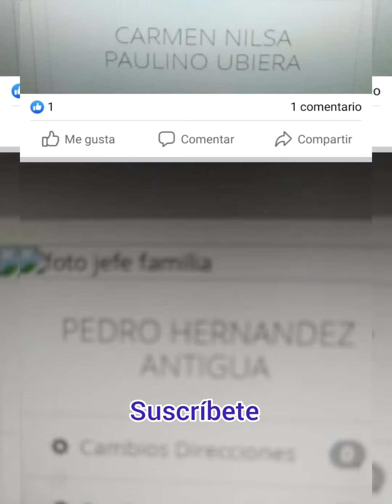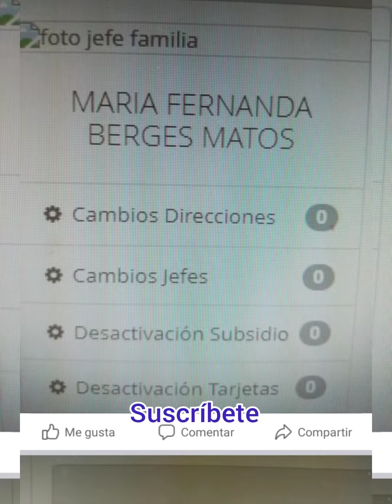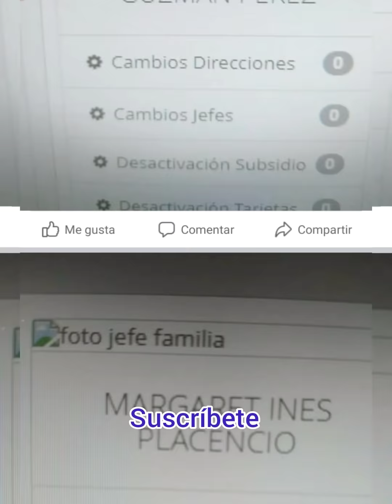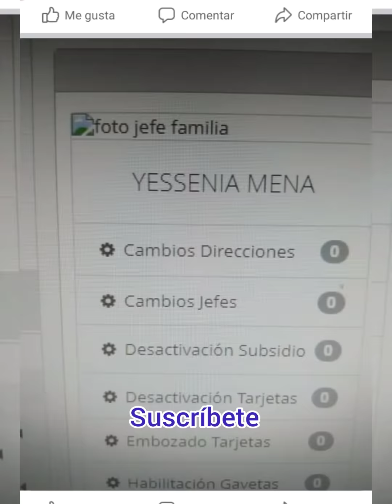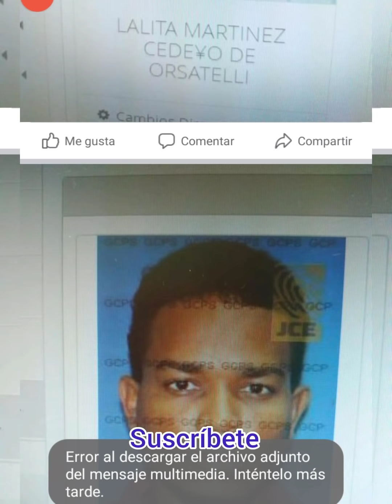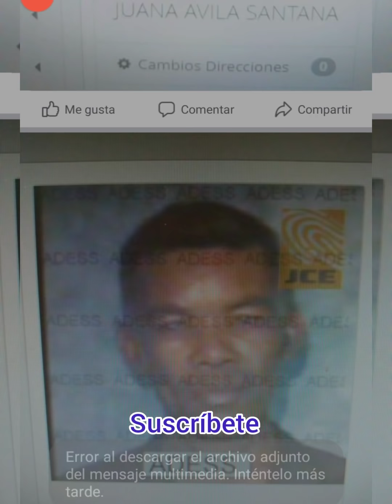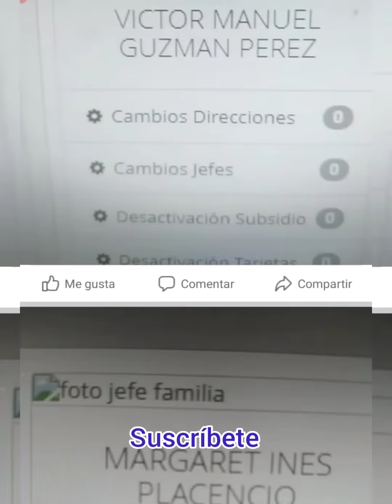segunda lista si conoces una persona de esta dile que le salió la tarjeta supérate